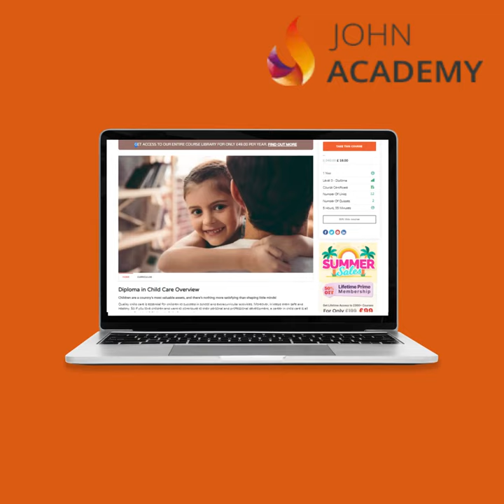Level 3 Diploma in Child Care - Online Course with free certificate | John Academy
This Level 3 Diploma in Child Care course will familiarise you with the roles and responsibilities of a child care provider. From this training, you’ll learn how to promote healthy eating in early years settings and determine the care needs of an infant. The course will also discuss the importance of engaging children in physical activities. Lastly, you will know how to play your role in children’s communication and language development and provide childcare for children with special needs.

𝗟𝗲𝗮𝗿𝗻𝗶𝗻𝗴 𝗢𝘂𝘁𝗰𝗼𝗺𝗲𝘀:

⦁ Understand what is child care and development
⦁ Identify the stages of development for a baby
⦁ Be able to prepare healthy meals for children
⦁ Explore the physical development stages
⦁ Get to know what is communication and language development in child development
⦁ Learn to help in the development of children with special needs.